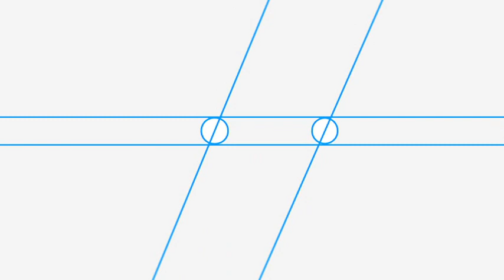Holland Baroque Society J.S. Bach/ Herr denket an uns (BWV 196)